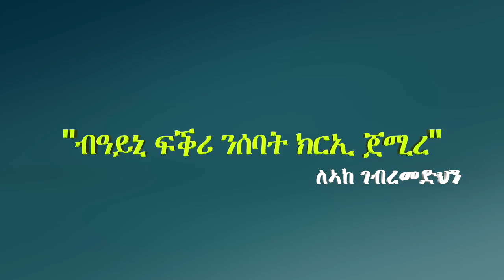"ብዓይኒ ፍቕሪ ንሰባት ክርኢ ጀሚረ" ለኣከ ገብረመድህን